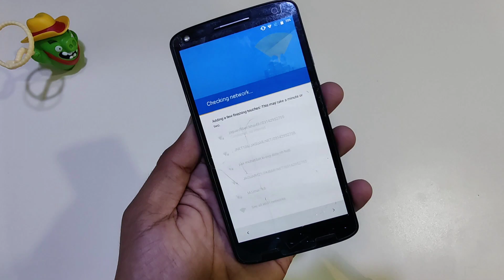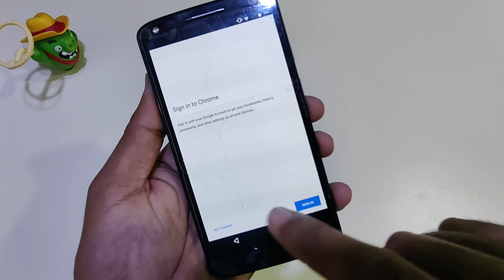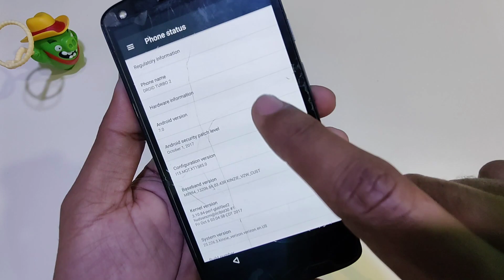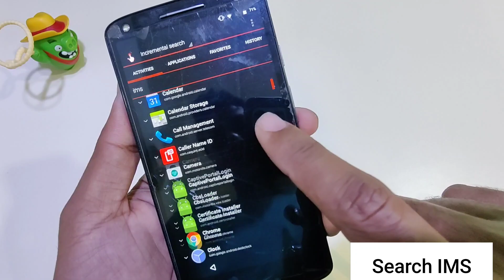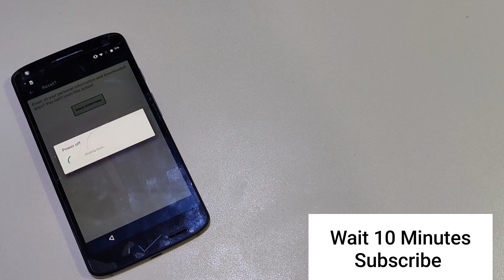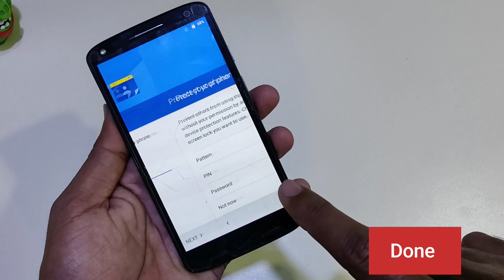Moto Turbo 2 Frp Bypass Old Version Without Pc (Xt1585) Unlock Google Account